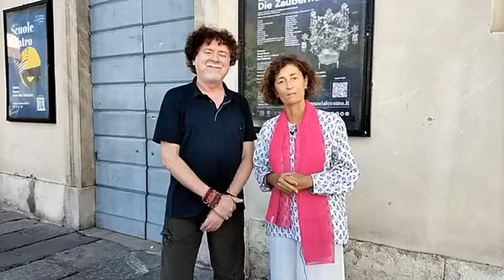Cosa succede in Teatro? Barbara Minghetti racconta l'apertura della stagione Notte 23/24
Cosa succede in Teatro?
Barbara Minghetti racconta l'apertura della stagione Notte 23/24 del Teatro Sociale di Como